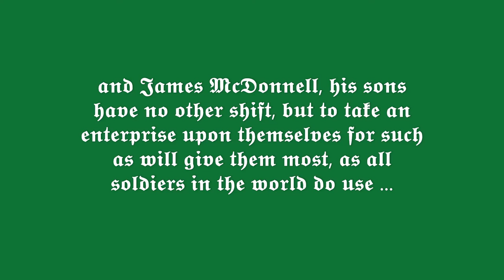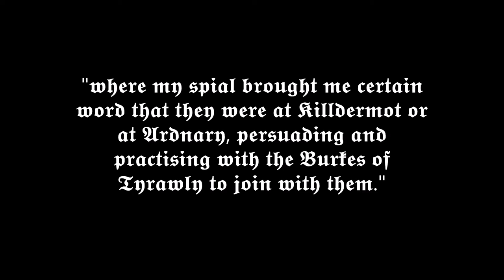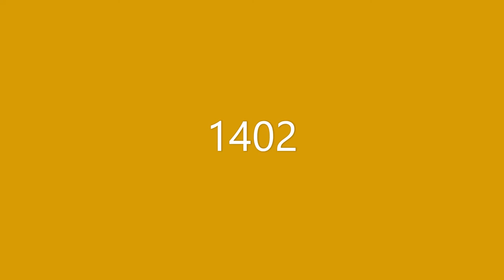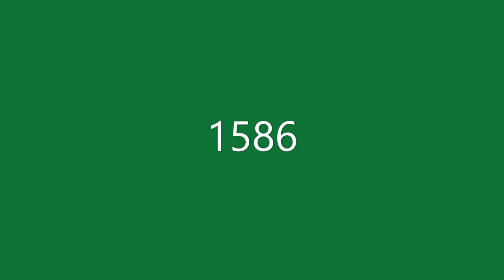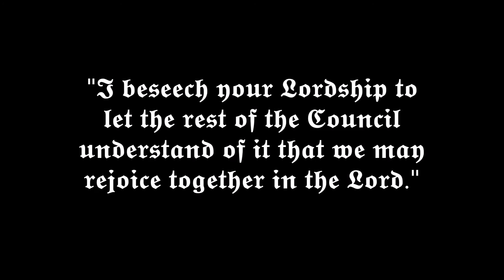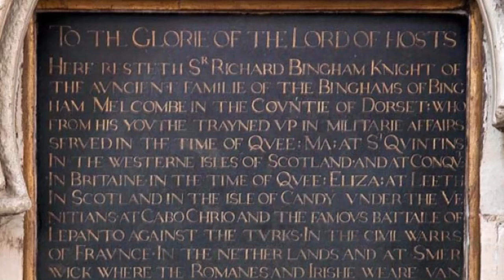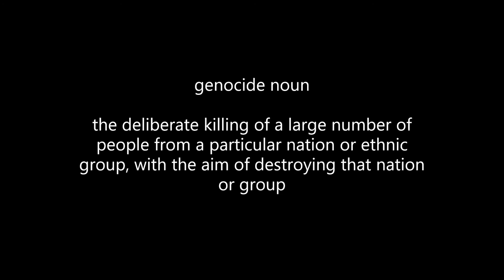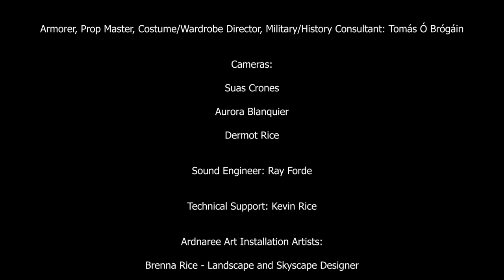The Battle of Ardnaree Documentary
The shocking true story of a day that changed Irish history.